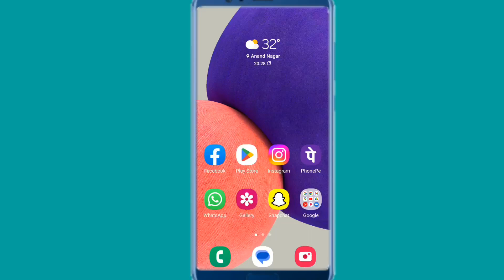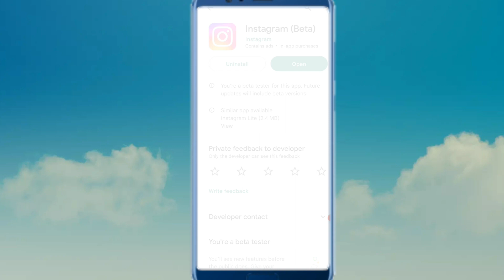Instagram Notes Music | Instagram Your note me song kaise lagaye | Instagram notes music not showing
hey guys in this video I will show you how to add music on Instagram you note if you want to add music option in Instagram your note see full video and do Instagram notes music Instagram notes music not showing problem solved Instagram you not music add

how to add music to Instagram notes
Instagram notes music
Instagram notes music not showing
Instagram your note music
Instagram your notes music
Instagram note music
Instagram your note mein song Kaise lagaen
Instagram your note me song Kaise lagaye
Instagram your note song
Instagram your note song Kaise lagaye
Instagram your note par song Kaise lagaye
insta note pr song Kaise lagaen
insta note par song kaise lagaye
Instagram notes song add kaise kare
Instagram notes music add